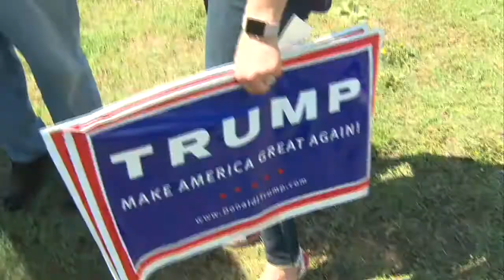Republicans pass out Donald Trump signs in Terre Haute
The Vigo County Republican Party received a shipment of presidential campaign signs.